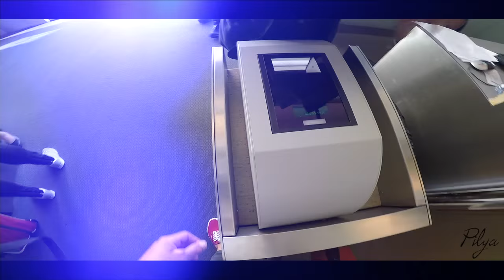Canoe Sprint Training Camp 2015 Trip Slovenia-Romania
This video is about my trip and training camp before the European Championship.
I trained in Slovenia(Bohinj) with Slovenian team where I was two weeks, is a great place to training, great weather,every day calm water.
After Slovenia I flew to Romania for training camp continue with the national team Switzerland, we practiced in a great location it is very quiet and calm place for training.
I really enjoyed. :)

Snapcha: ilya_podpolnyy